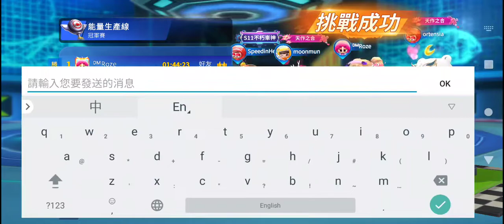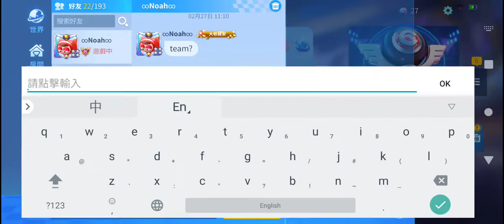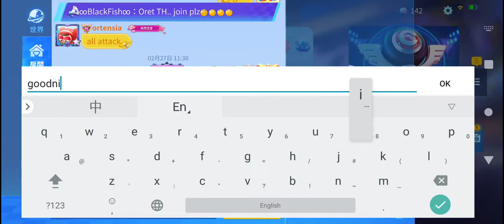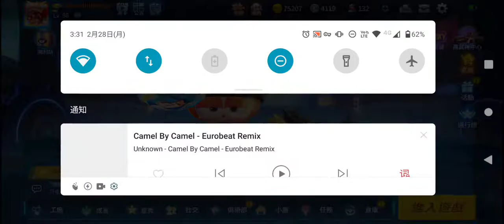Kart championshipXRecorder 28022022 030512